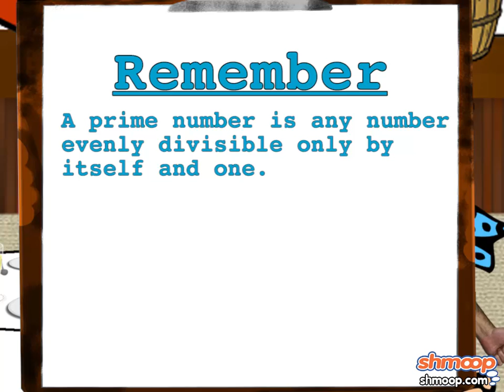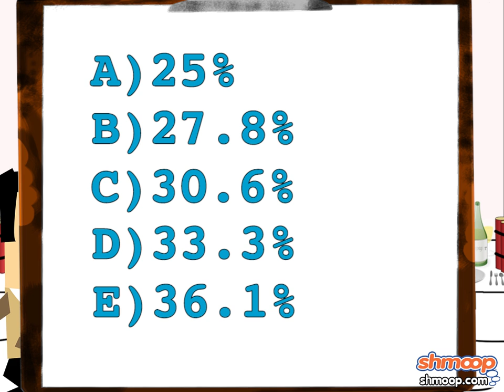Elementary Probability by Shmoop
It's time for the annual Dynamite and Explosives Conference.  Learn about elementary probability with the Max Goboom.  Max decided to rig all of the tables that are prime numbers with explosives.  Solve the example problem to figure out the probability of a random guest sitting at a booby-trapped table.  We have a feeling you're going to do a dynamite job.